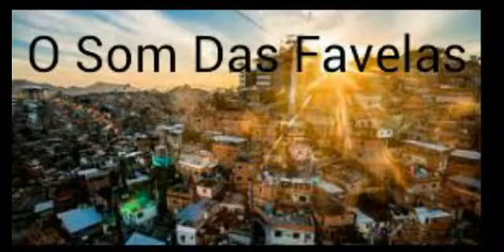Fluxo da Favela - MC Topre, MC DD do 70, MC Grego, MC Kitinho, MC Barone